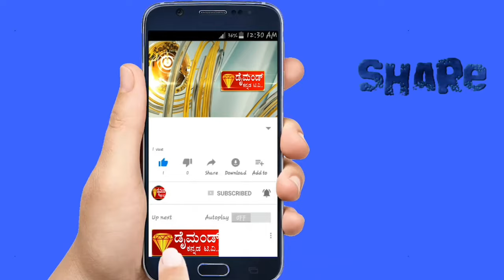DIAMOND 💎KANNADA TV NEWS. 03.05.2024ಶಿವಮೊಗ್ಗ ಲೋಕಸಭಾ ಚುನಾವಣೆ ಅಂಗವಾಗಿ ಒಕ್ಕಲಿಗ ಕುಲಬಾಂಧವರ ಕಾಂಗ್ರೆಸ್ ಸಭೆ